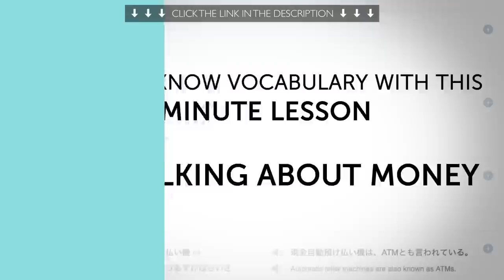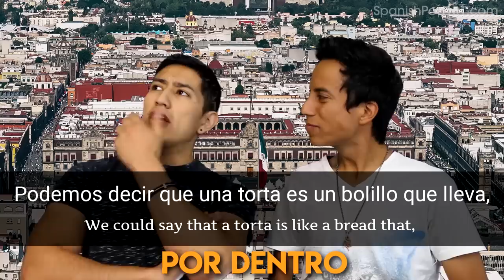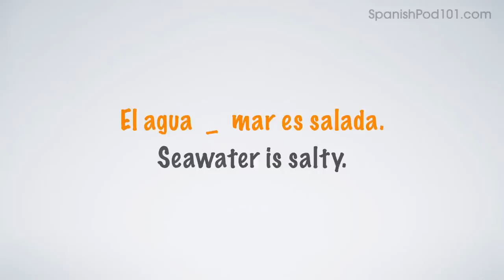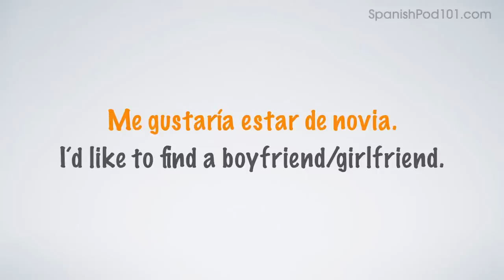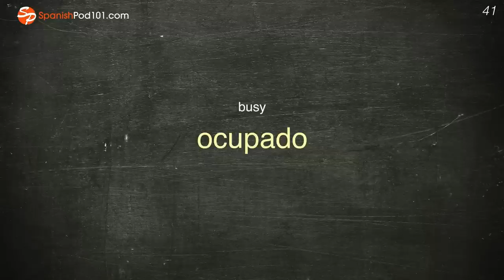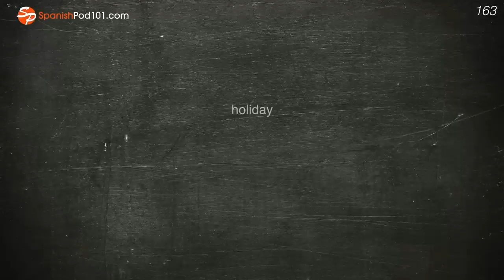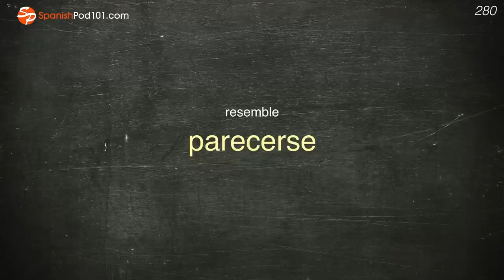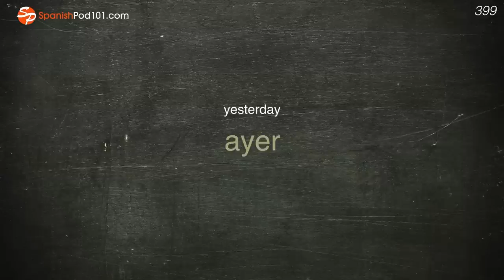Your Monthly Dose of Spanish - Best of June 2019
In this best of June 2019, we will review all the topics and lessons released this month on the channel. This is THE place to start if you want to learn Spanish, and improve both your listening and speaking skills